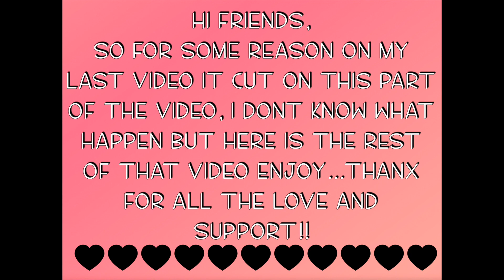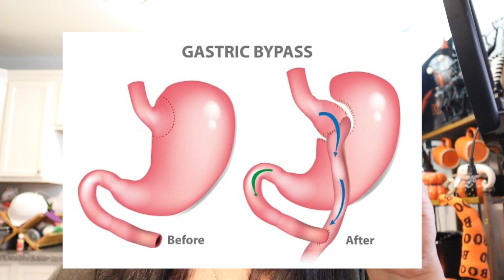...CONTINUATION OF MY LAST VIDEO (WEIGHT LOSS SURGERY VIDEO) FINAL LOOK ON MY COFFEE STATION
HEY FRIENDS IM SO GLAD YOU GUYS TOOK A FEW MINUTES TO WATCH THIS VLOG THANK YOU SO MUCH ♡